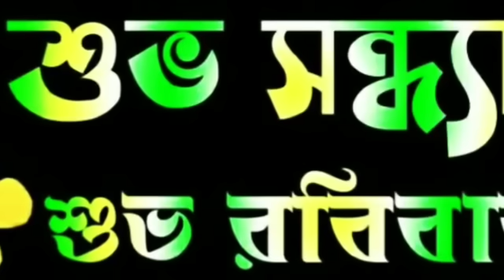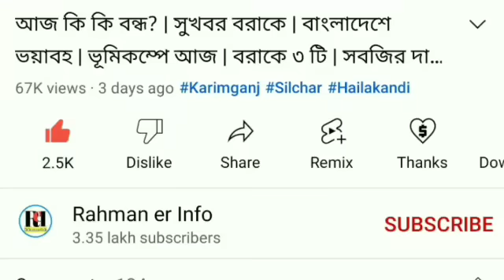হিমন্ত কাল আসছেন | করিমগঞ্জে মুখ্যমন্ত্রী | বরাকে স্কুলে বিপদে | নরেন্দ্র মোদীর ঘোষণা | লোকসভা ভোটের